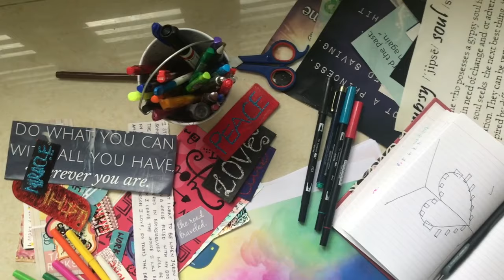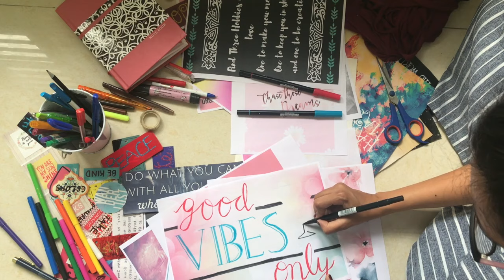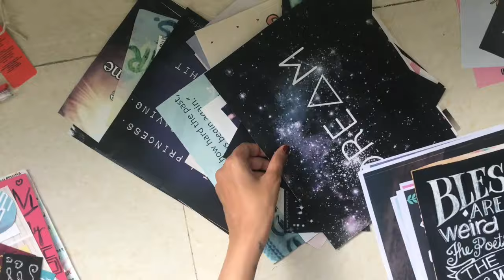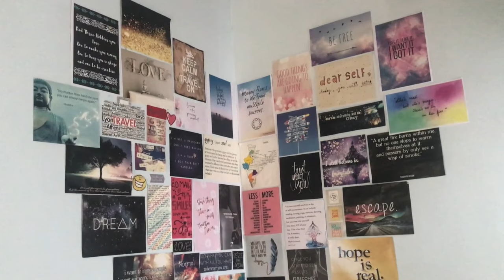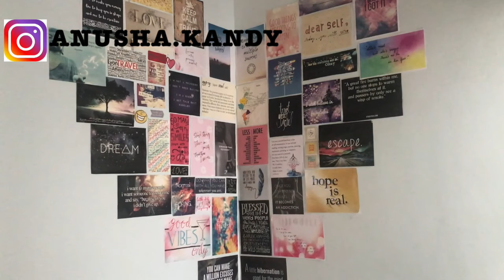DIY - Easy Room Decor | Inspiring Wall Decor DIY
Hey guys!